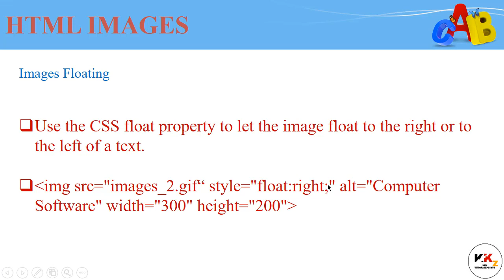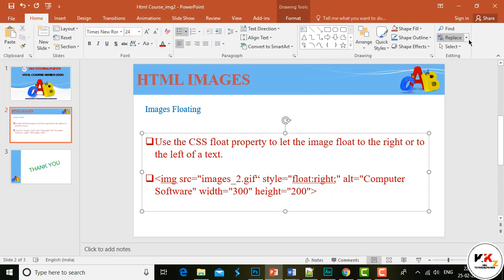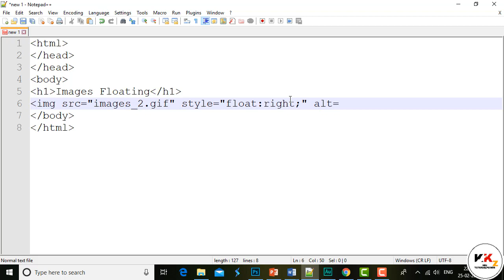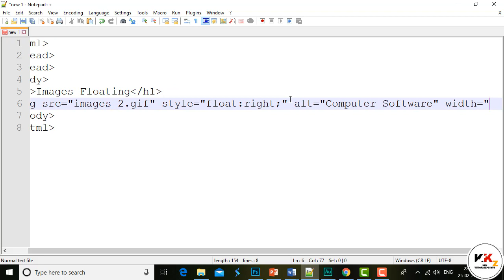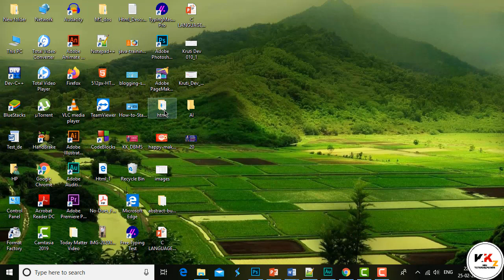Html || Images || Floating || Lecture | Beginner Series 2020 on Part#21 in Hindi | English | Urdu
What is Html Image Floating(एचटीएमएल इमेज फ्लोटिंग  क्या है)_2020_Hindi/Urdu/English For Beginner and Advanced
What do you means By Html Image Floating(एचटीएमएल इमेज फ्लोटिंग से आपका क्या मतलब है)_2020_Hindi/Urdu/English For Beginner and Advanced
How to Learn Html Image Floating(एचटीएमएल इमेज फ्लोटिंग  कैसे सीखें)_2020_Hindi/Urdu/English For Beginner and Advanced
Introducton of Html Image Floating(एचटीएमएल इमेज फ्लोटिंग  का परिचय)_2020_Hindi/Urdu/English For Beginner and Advanced
How to use Html Image Floating(एचटीएमएल इमेज फ्लोटिंग का उपयोग कैसे करें)_2020_Hindi/Urdu/English For Beginner and Advanced
Html Image Floating kya hai(एचटीएमएल इमेज फ्लोटिंग क्या  है )_2020_Hindi/Urdu/English For Beginner and Advanced
Html Code se Webpage kaise bnaye(एचटीएमएल कोड से वेबपज कैसे बनाये)How to create webpage with html code_2020_Hindi/Urdu/English For Beginner and Advanced
What is Webpage(वेबपेज क्या है)_Webpage kya hai_2020_Hindi/Urdu/English For Beginner and Advanced
What do you means By Webpage(वेबपेज से आपका क्या मतलब है)_2020_Hindi/Urdu/English For Beginner and Advanced
How to Learn Webpage(वेबपेज कैसे सीखें)_2020_Hindi/Urdu/English For Beginner and Advanced
Introducton of Webpage(वेबपेज का परिचय)_2020_Hindi/Urdu/English For Beginner and Advanced
How to use Webpage(वेबपेज का उपयोग कैसे करें)_2020_Hindi/Urdu/English For Beginner and Advanced
Webpage kya hai(वेबपेज क्या  है )_2020_Hindi/Urdu/English For Beginner and Advanced
What is Website(वेबसाइट क्या है)_2020_Hindi/Urdu/English For Beginner and Advanced
What is WebDesign(वेब डिज़ाइन क्या है)_2020_Hindi/Urdu/English For Beginner and Advanced
What do you means By WebDesign(वेब डिज़ाइन से आपका क्या मतलब है)_2020_Hindi/Urdu/English For Beginner and Advanced
How to Learn WebDesign(वेब डिज़ाइन कैसे सीखें)_2020_Hindi/Urdu/English For Beginner and Advanced
Introducton of WebDesign(वेब डिज़ाइन का परिचय)_2020_Hindi/Urdu/English For Beginner and Advanced
How to use WebDesign.
WebDesign kya hai.
Hi.

My Youtube Gears  :-
Small Camera
Audio Sound Recorder
Boya by-M1 JSD Pro
Boya BYM1 Mic
Boya BYM1 Mic
Generic Sound Studio Recording Microphone
EYUVAA LABEL 40 Mobile Tripod
Amozo - Bluetooth Extendable Selfie Stick
Everycom T1-Pro Professional Tripod for DSLR Digital Camera
DIGITEK Professional DV Lightweight Tripod for DSLR Digital Camera
Thank you so much.